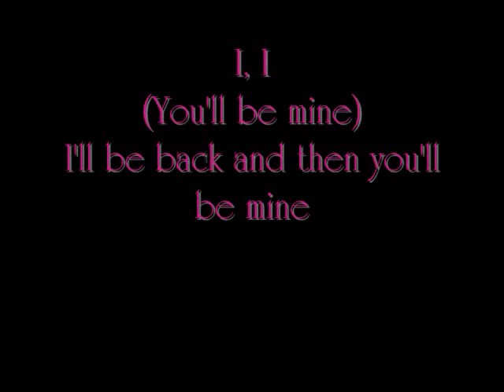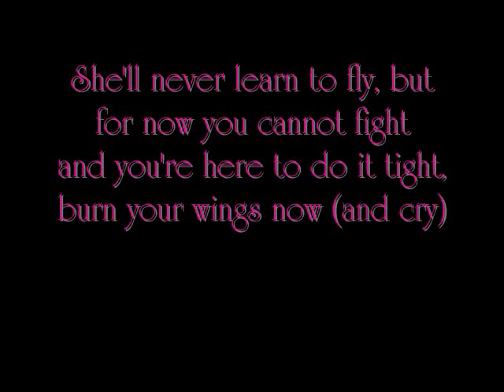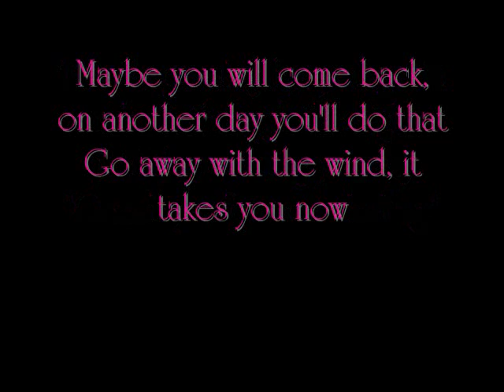Flying High - DJ Splash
A song by DJ Splash or Dcx or something or other. One of my favorites! I tried to get the lyrics as right as possible. Enjoy!

No download link cuz well I don't wanna get you guys into trouble with the law. Or do I?

(Evil Smirk)